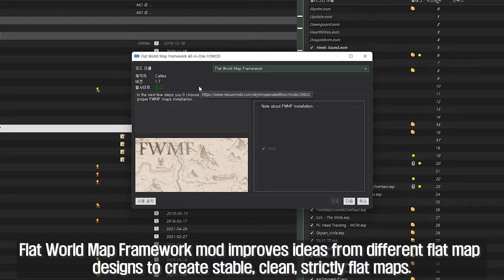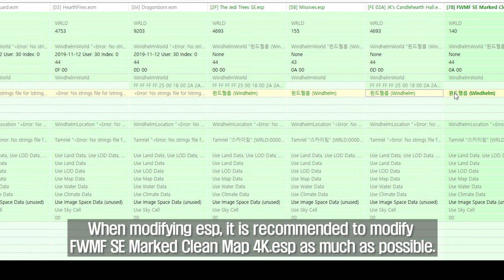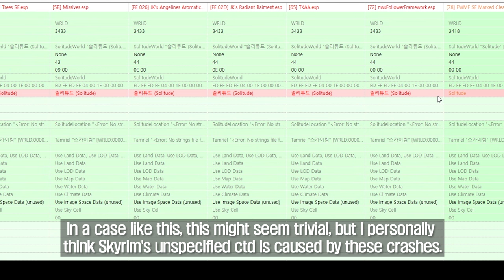SKYRIM MOD GUIDE I How To Make Your Skyrim Map to Paper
I. Contents
00:00 Intro
00:23 Installing the framework
03:20 Customizing
04:10 Outro

II. Used MOD
1. Flat World Map Framework
1) Credit
- Caites

2. Sseedit
1) Credit
- ElminsterAU
- the xEdit team

III. ARJA Bethesda Game Channel